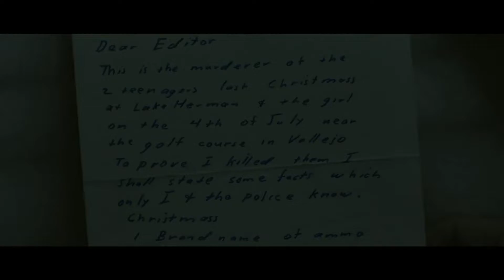Zodiac - Retro reseña ¿Obra maestra o la más floja de DAVID FINCHER?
Zodiaco (Zodiac) es una de las películas más aclamadas de David Fincher, pero al mismo tiempo, de sus obras menos consideradas al momento de referirse a él. ¿Vale la pena?